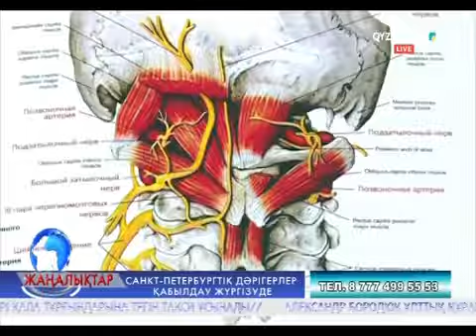Санкт-Петербургтік дәрігерлер қабылдау жүргізуде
Статистикалық көрсеткіштер бойынша Қызылорда облысы тұрғындарының басым бөлігі бас және мойын омыртқасы ауруларынан, остеохондроз, қан қысымынан зардап шегеді екен. Дегенмен Швейцар медицинасы бұл мәселелерді жеңіл әрі қауіпсіз шешудің жолдарын тапқан.